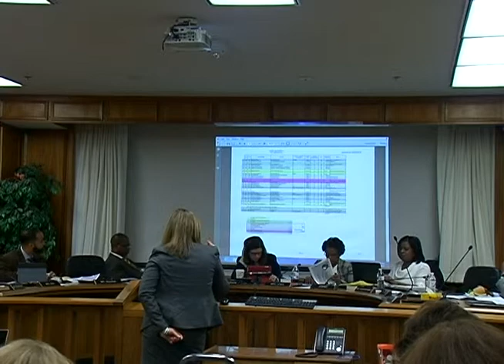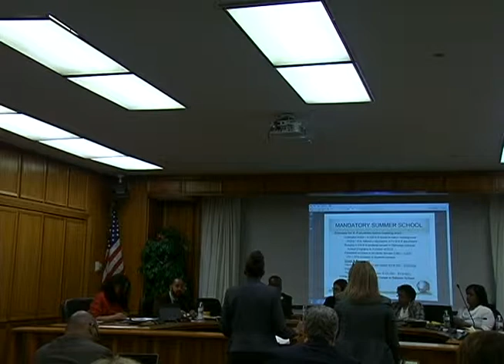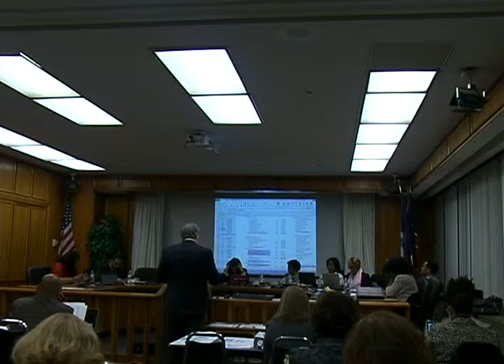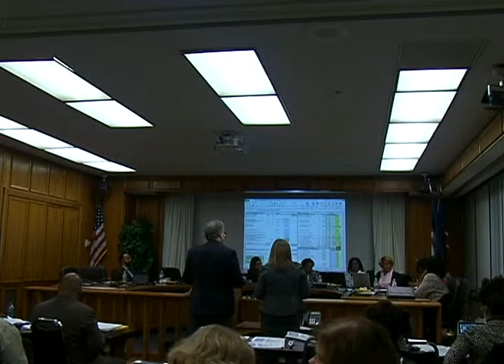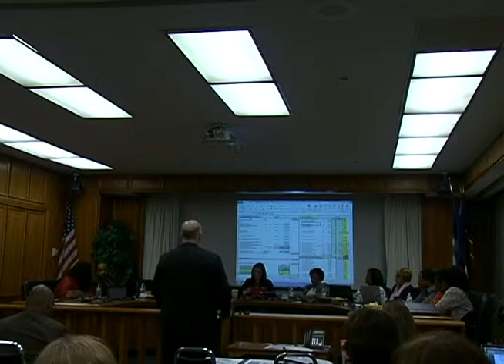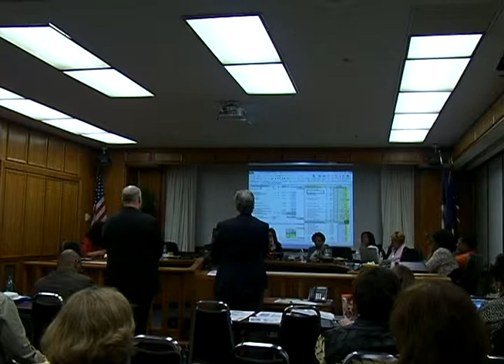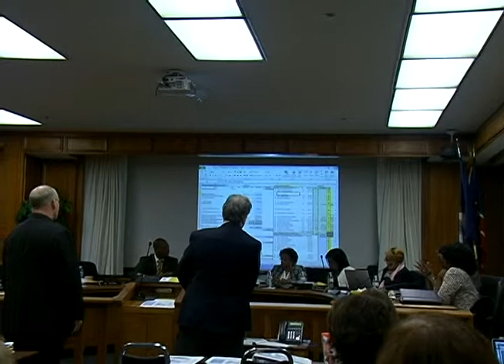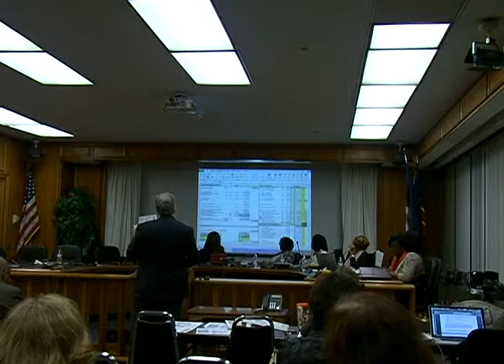Budget Meeting 2/05/2015